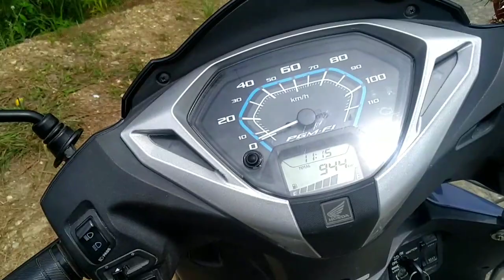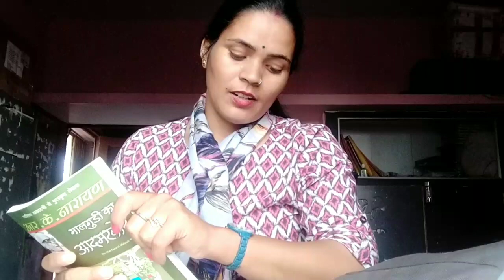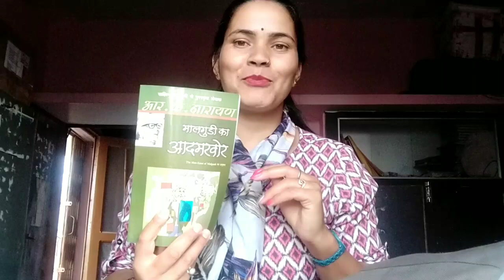हर दिन कोई ना कोई ऐसी मुुश्किल सामने आ जा रही हैं।। lifestyle।।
so hi guys I hope you are all good so welcome back video again